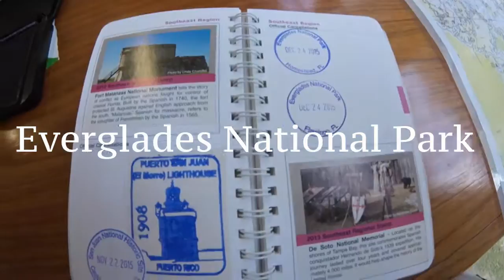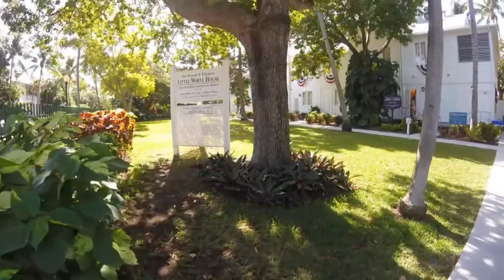Florida // 2015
Open ☼

Places Visited ♡
- Everglades National Park
- Key West
- Southern Most Point
- Little White House
- Hemingway House
- Key Largo